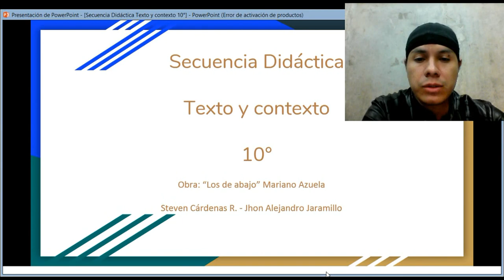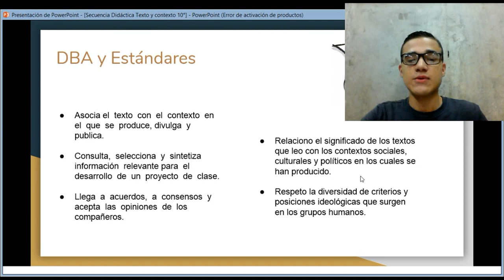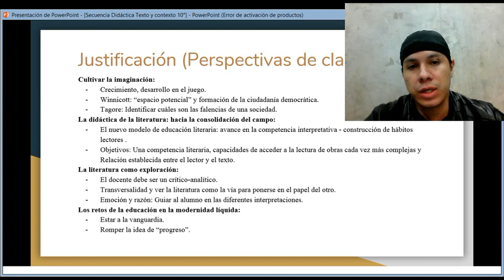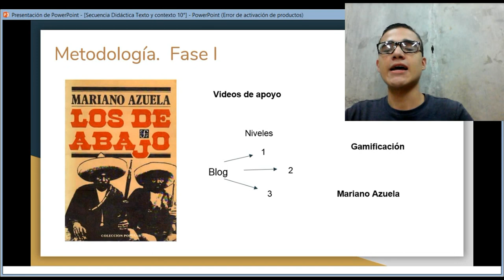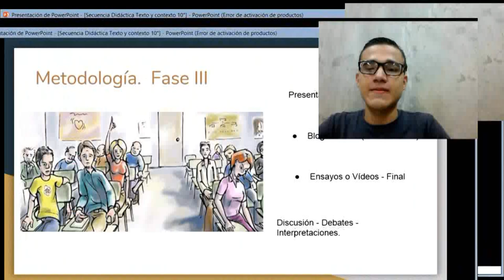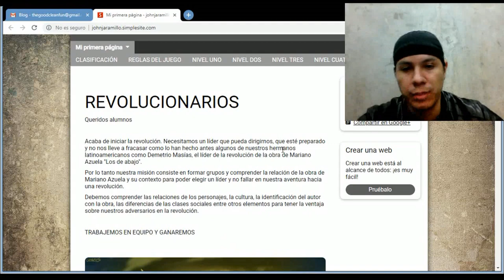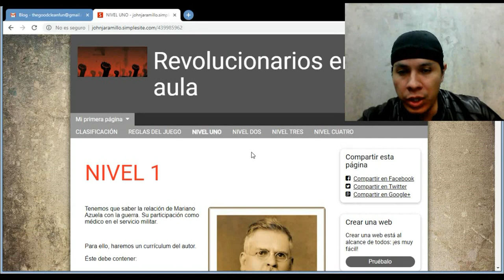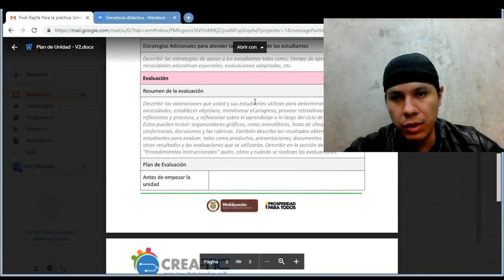secuencia didáctica - literatura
Secuencia didáctica: para tres sesiones de clase a través de la gamificación.

Creadores: Steven Cárdenas - John A. Jaramillo